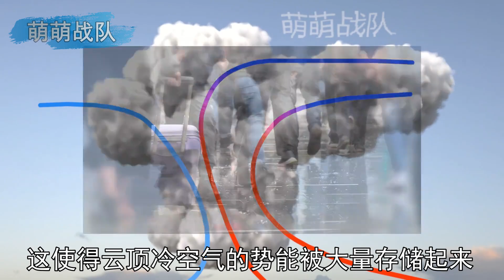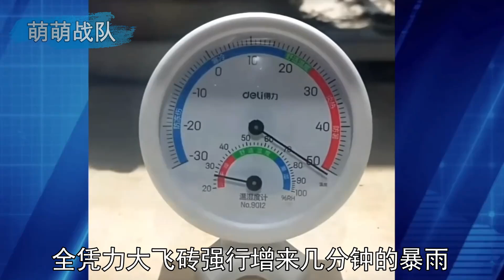增雨高炮一顿开火，8级大风竟意外袭来，揭秘离奇的人工降雨 【萌萌战队】